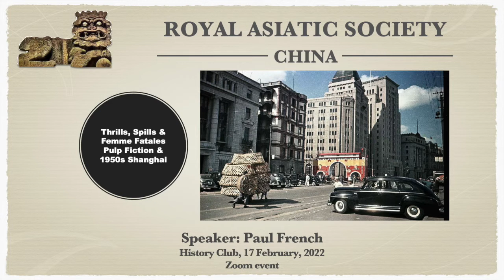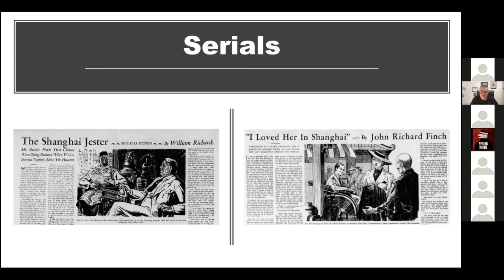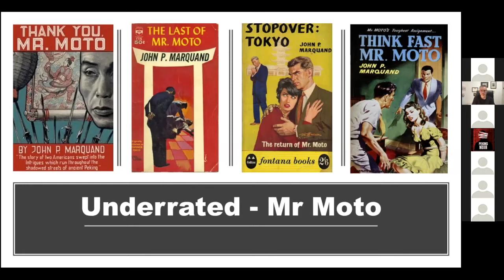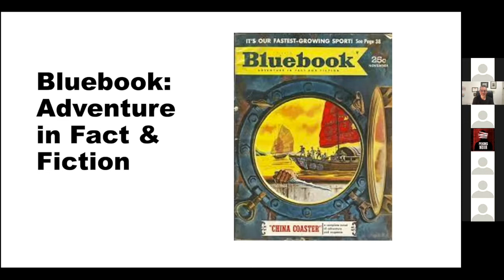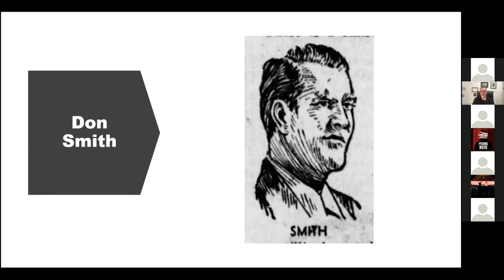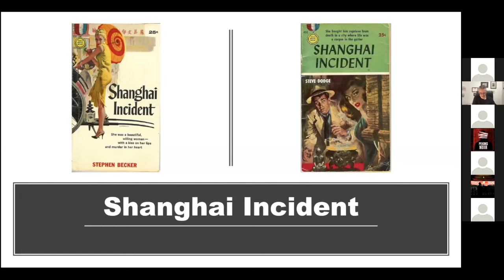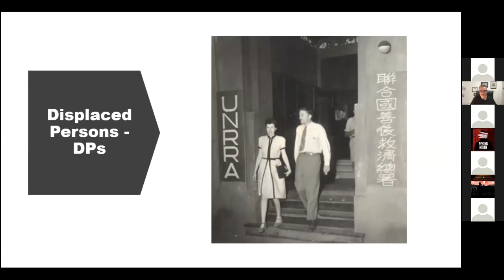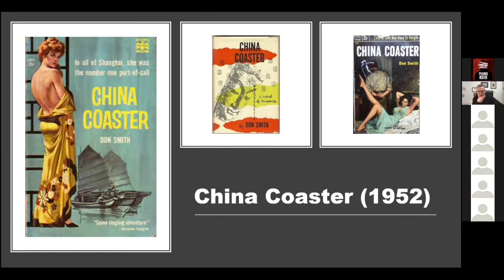Thrills, Spills & Femme Fatales – Pulp Fiction & 1950s Shanghai with Paul French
Interwar American pulp fiction loved Shanghai – spies of all nations , White Russians dames, Japanese bad guys, all-American good guys. Then, after 1949, it looked like the pulps would have to find somewhere new to write about as the Bamboo Curtain descended. But, in the fascinating integrum period between 1949 and the mid-1950s there was still a space to tell stories of Shanghai as the old pre-war city just about clung on until the Communist consolidation. Paul French argues that Don Smith’s now forgotten 1953 pulp novel China Coaster was the best of these at describing the last vestiges of old Shanghai.

Paul French lived and worked in China for many years. He has written a number of books, including a history of foreign correspondents in China and a biography of the legendary Shanghai adman, journalist and adventurer Carl Crow. His true crime book Midnight in Peking was a New York Times Bestseller, a BBC Radio 4 Book of the Week, a Mystery Writers’ of America Edgar award winner for Best Fact Crime, and a Crime Writers’ Association (UK) Dagger award for non-fiction. His Kirkus-starred book City of Devils: A Shanghai Noir focuses on the dancehalls, casinos and cabarets of wartime Shanghai. Both Midnight in Peking and City of Devils are being adapted for film and TV.
He occasionally works in audio drama with recent productions including Peking Noir for BBC Radio 3, and the twelve-part Audible Original, Murders of Old China. His 2020 researched-novella about the Jewish refugees who left Shanghai for Macao during World War Two, Strangers on the Praia, is currently being developed as a Sino-Australian co-produced movie from his own script.

Convener: Gabor Holch.

Visit RAS China and become a local Shanghai or virtual member